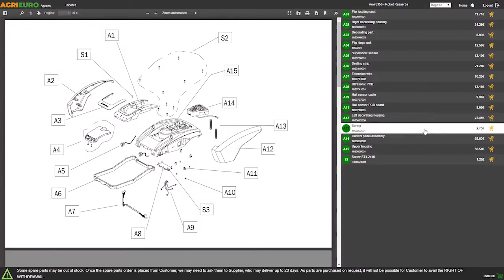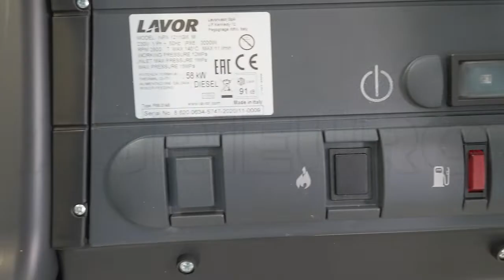Lavor NPX 1211 GX Hot Water Pressure Washer - Electric - Max pressure 150 bar -Assembly tutorial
The Lavor NPX 1211 GX single-phase hot water pressure washer is a professional machine, designed for professional users, who need to remove greasy dirt or oil residuals from engines and other equipment.

Powered by an induction motor, it consists of an axial pump with brass head with three ceramic-coated steel pistons with integrated bypass valve. It can express a maximum pressure of 150 bar and a flow rate of 660 L/h.
The Lavor NPX 1211 GX hot water pressure washer is among the most compact of the category. It is equipped with vertical diesel-powered boiler with steel coil, which allows heating up water up to 140°C.
Suitable for different applications. It stands out to be the ideal unit for agricultural environments, for cleaning and maintaining machineries as well as its suitability on all those professional fields that require a deep cleaning. Easy to carry and transport thanks to the double handle on the rear side of the equipment and the four wheels, which allow the Operator to move easily the pressure washer and use it wherever it is needed.
This machine is equipped with integrated cleanser tank. Thus, it is also provided with spray gun and hose holders, that are comfortably located on the two sides of the unit.
Easy and user-friendly controls: there are two knobs, which are designed to adjust the water temperature and the amount of cleanser to use. Thus, a warning light for the fuel level and the power switch.
It is renowned not only for the extreme practicality and high performance, but this hot water pressure washer model is also lightweight, easy to handle and very comfortable to carry and transport. Thus, it also stands out for the refined design.

Why selecting a hot water pressure washer: It is mostly required the use of a hot water pressure washer whenever there is the necessity to remove oily or particularly stubborn dirt in the shortest time. The hot water washing performing levels turn out to be considerably higher than the ones reached by cold water (up to 50% higher in some cases), because the heat favours the dirt dissolution. Thus, the heat on a surface results in a quick-drying. All things considered, the use of a hot water pressure washer allows: lower washing time (in case of the same dirt type), improved non-water-soluble dirt removal, lower drying time and less amount of cleanser required. It means lower costs for cleaning.
FLOW RATE:
Max flow rate: 660 L/h (11 L/min) The flow rate is the most important technical data of a pressure washer, even before the pressure, as it identifies the real power of the unit).
OPERATING PRESSURE:
150 bar, among the highest pressure levels of its category.
The operating pressure is rated approx. at 120 bar

Made in Italy - Italian-manufactured product.